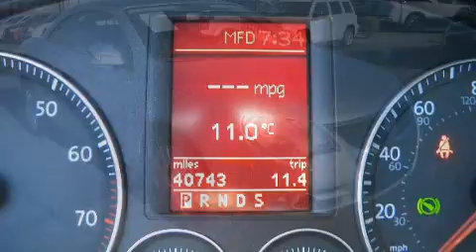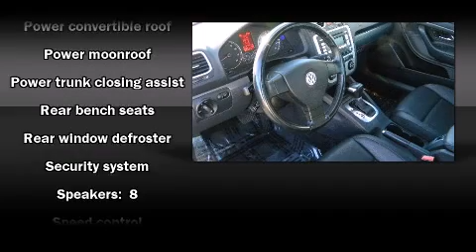2007 Volkswagen Eos in Scottsdale, AZ 85260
Airpark Dodge Ram Chrysler Jeep

Outstanding design defines the 2007 Volkswagen Eos. This 2 door, 4 passenger convertible just recently passed the 40,000 mile mark! Volkswagon made sure to keep road-handling and sportiness at the top of it's priority list. Smooth gearshifts are achieved thanks to the 2 liter 4 cylinder engine, providing a spirited, yet composed ride and drive. Volkswagon prioritized practicality, efficiency, and style by including: power trunk closing assist, front and rear cupholders, variably intermittent wipers, tilt and telescoping steering wheel, a power convertible roof, cruise control, and much more. For drivers who enjoy the natural environment, a power moonroof allows an infusion of fresh air. Audio features include a CD player with MP3 capability, and 8 speakers, providing excellent sound throughout the cabin. Volkswagon ensures the safety and security of its passengers with equipment such as: dual front impact airbags with occupant sensing airbag, integrated roll-over protection, traction control, brake assist, anti-whiplash front head restraints, ignition disabling, and 4 wheel disc brakes with ABS. Various mechanical systems are monitored by electronic stability control, keeping you on your intended path. It also arrives with a Carfax history report, indicating just one previous owner. You will have a pleasant shopping experience that is fun, informative, and never high pressured. Please don't hesitate to give us a call.